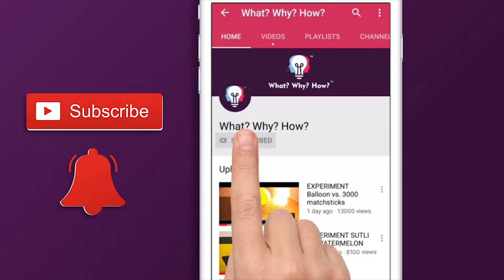पेपर जलाके धुंए से हुआ जादू | BURNING PAPER CREATES SMOKE MAGIC | AWESOME SCIENCE EXPERIMENT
Have you seen magic with smoke? Watch the video now to see what happened!

To,
Attention: WhatWhyHow